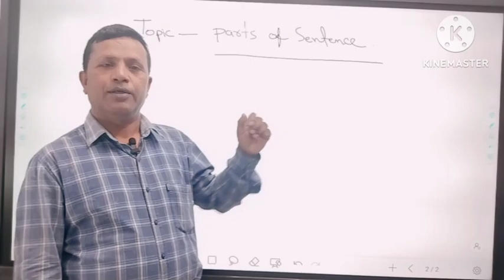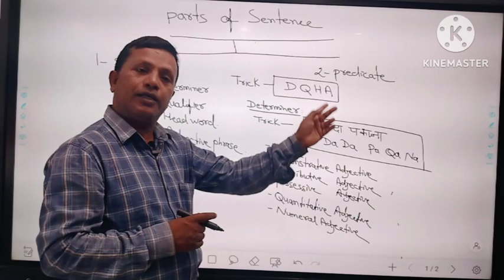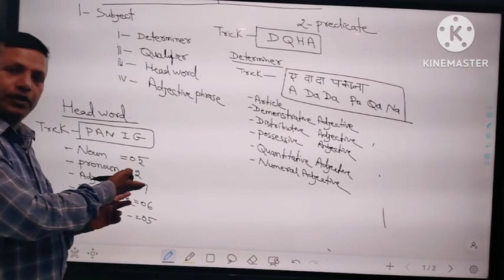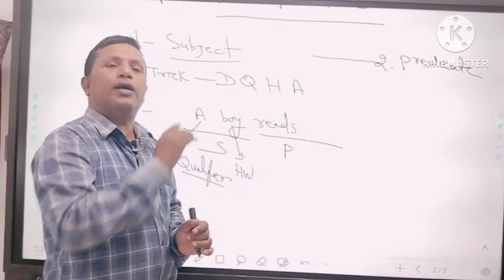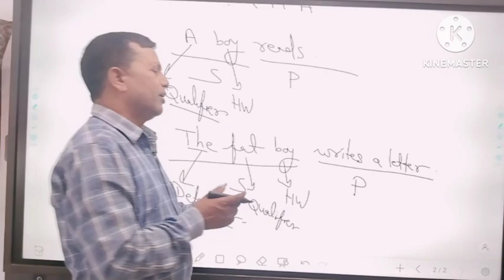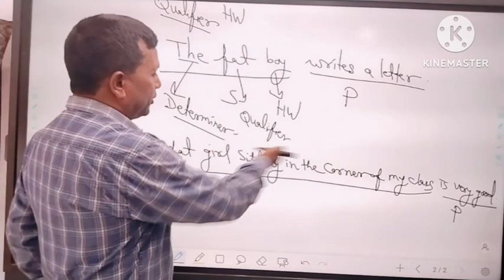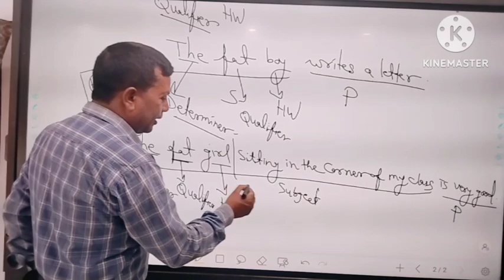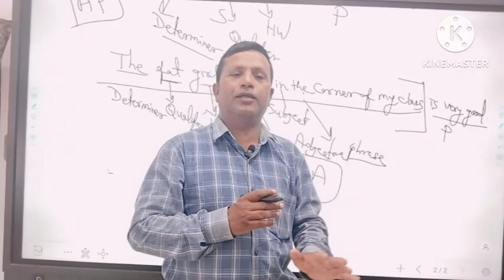parts of sentence